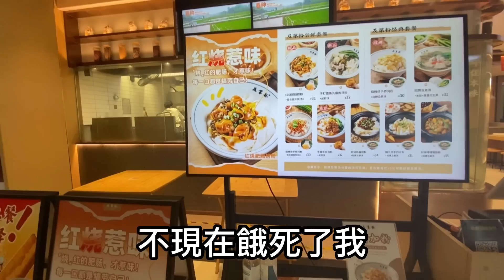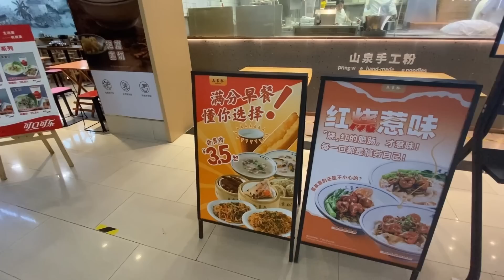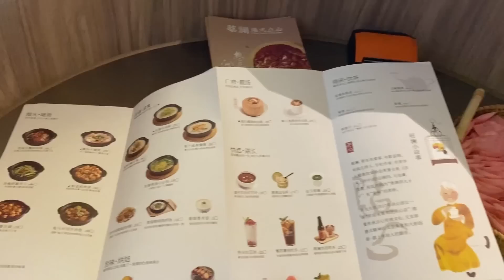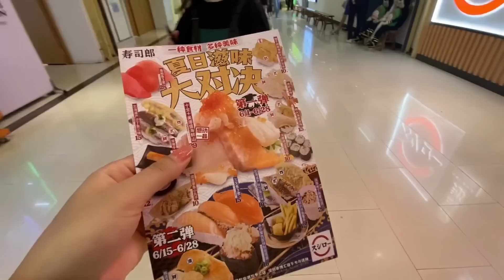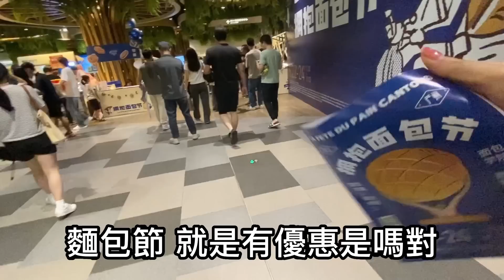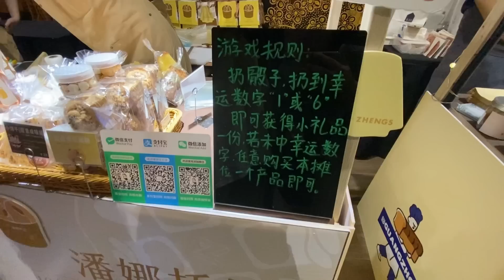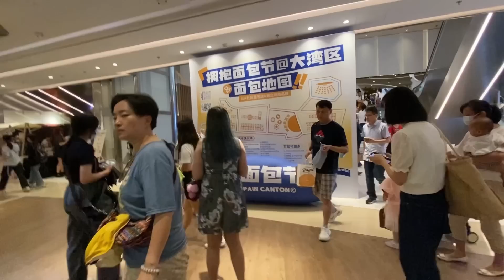九歌：朋友介紹的異性朋友居然主動約我吃飯，這個是什麽意思呢？沒想到今晚一起吃個飯！广州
💗💗关于九歌